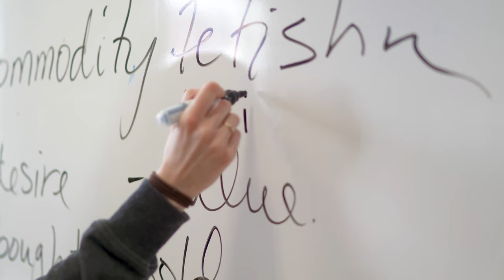Amber Rommens | March 2020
"One of the best things about living where we do is that there is so much to do outside." —Amber Rommens, Senior School Academic Coordinator and Social Science Teacher
Welcome to season two of our MentorMonday series, where we share the insight and wisdom of our community mentors. Check out our social platforms on the first (and sometimes the second) Monday of every month to get to know the many people who keep our school running!